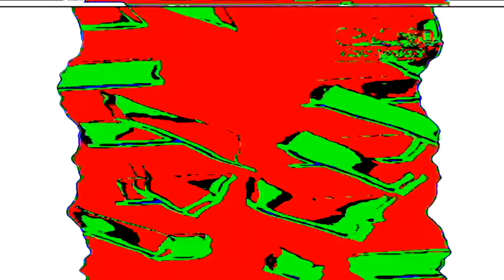Guild Becomes Doom